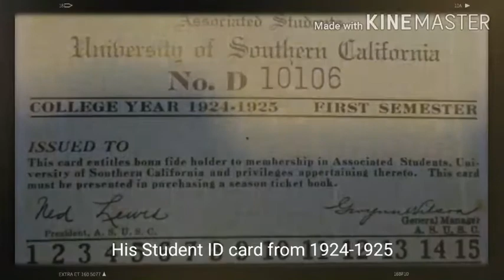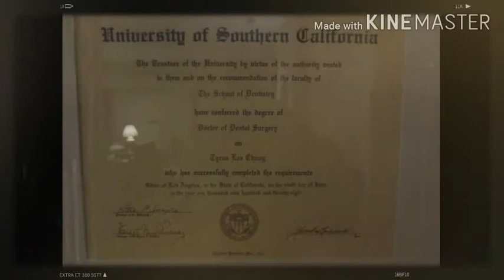USC in the 1920s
This is a look at USC in the 1920s when my grandfather was going to college at the time.  I do not own the archival footage or the song but I do own the pictures.